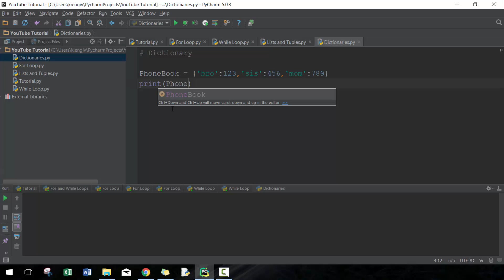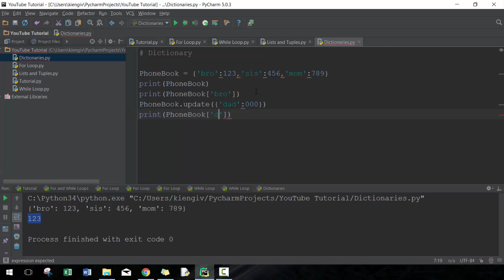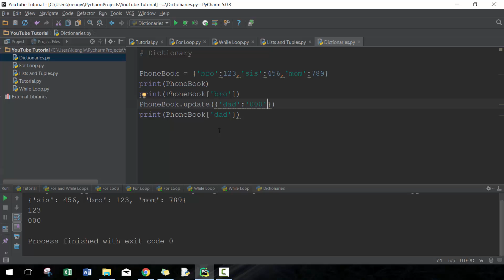Introduction to Python - Lesson 08 (Dictionaries)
In this video, I demonstrate how to use dictionaries.